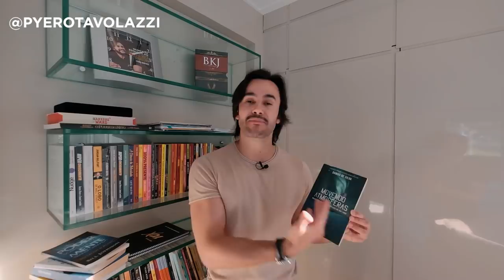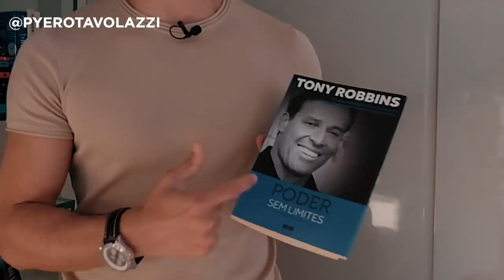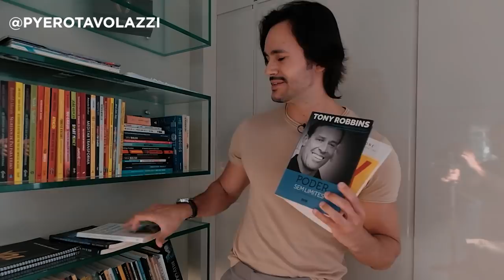OS 5 LIVROS QUE MUDARAM MINHA VIDA DE FORMA SOBRENATURAL - PYERO TAVOLAZZI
Muita gente me pergunta quais os livros eu indico para quem quer mudar de nível e ter resultados sobrenaturais.
Eu gravei este vídeo para te mostrar quais foram os 5 livros que mudaram a minha vida e que você deveria ler também para entrar em uma atmosfera de prosperidade infinita!